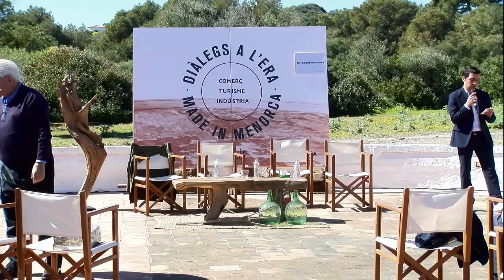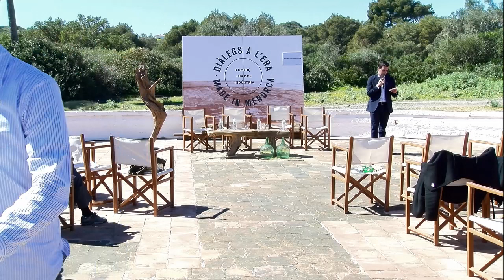3. Reptes del comerç: innovació, tecnologia i proximitat